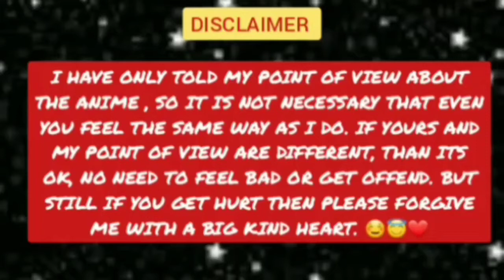School Days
HARI OM

SHIV SHIVA